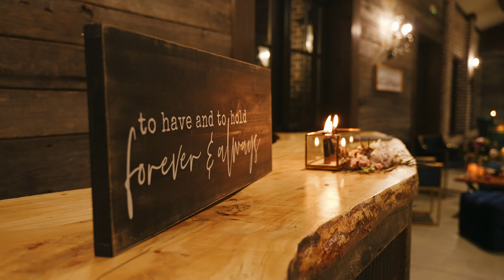Catawba Falls Events - A Virtual Tour